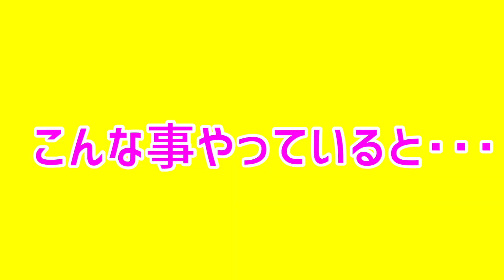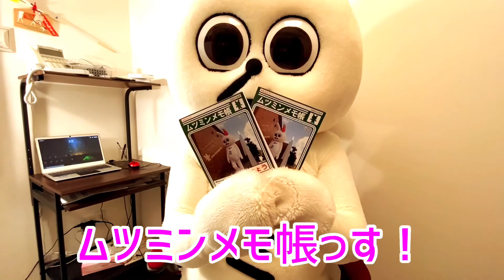【ゆるキャラ／ムツミン】妖精が節分を楽しむ回っす！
節分ということで『鬼ミン』になってみたっす(笑)
今年は100年ぶり？の2月2日が節分っすよ！

★ムツミングッズのご希望の方はこちら

★プレゼントや手紙の送り先はこちら
〒444-0201
愛知県岡崎市上和田町字南屋敷34番地
有限会社睦美　ムツミン宛